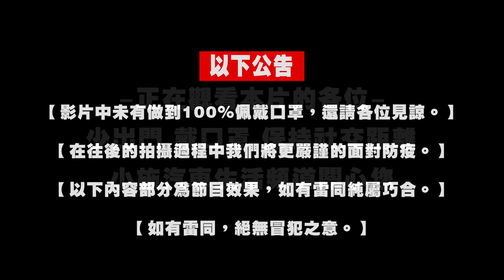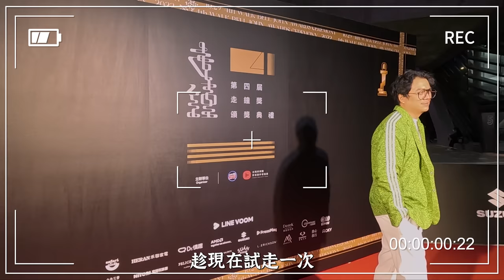【小施汽車】好邊緣…參加YTBER年度盛會能多尷尬?!第四屆走鐘獎